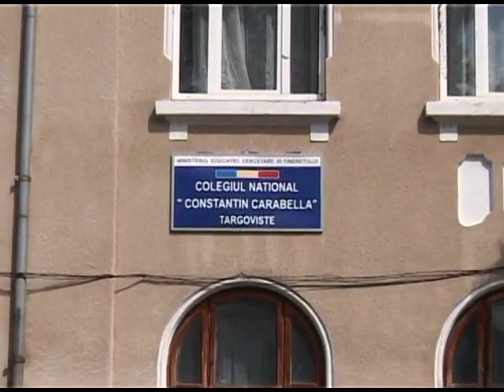Carabella `79 -Revedere 2009 Part 1